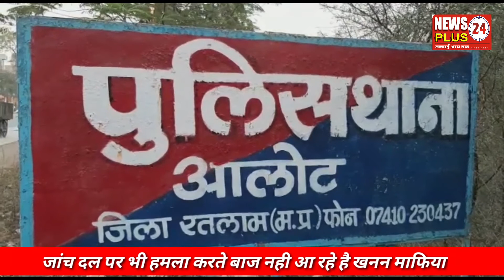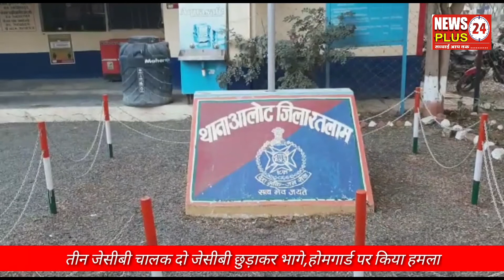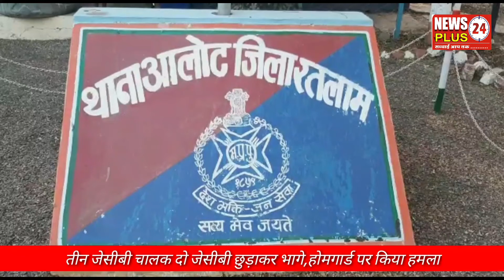रतलाम जिले के आलोट क्षेत्र में खनन माफियाओं के हौसले बुलंद।